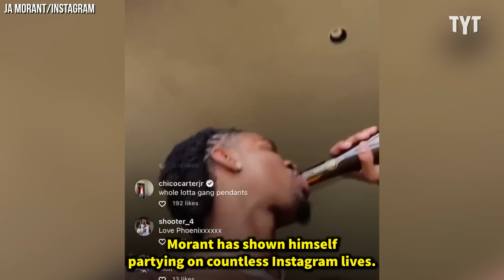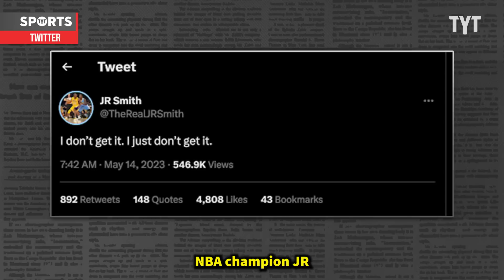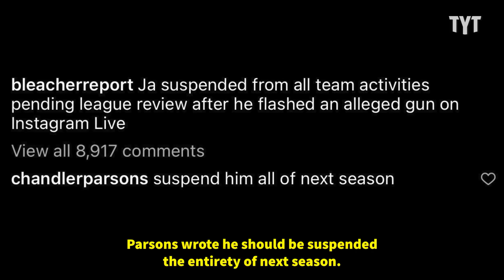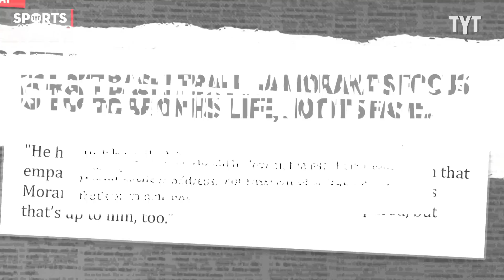Ja Morant Needs Help After Flashing Gun on Instagram AGAIN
After facing harsh criticism and punishment for flashing a gun while in a nightclub on Instagram Live, NBA star Ja Morant is back in hot water after allegedly doing the same thing again. Rick Strom breaks it down.

Rick Strom